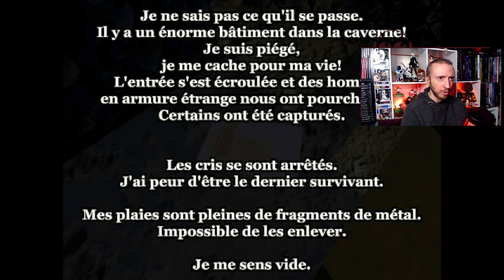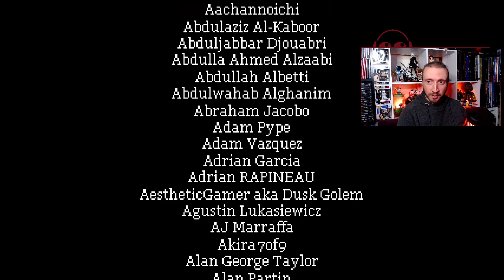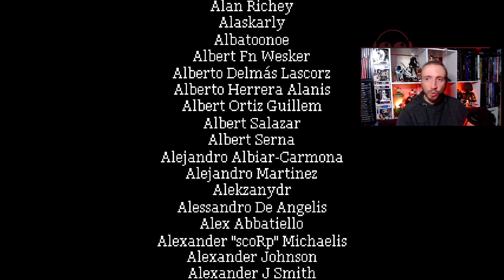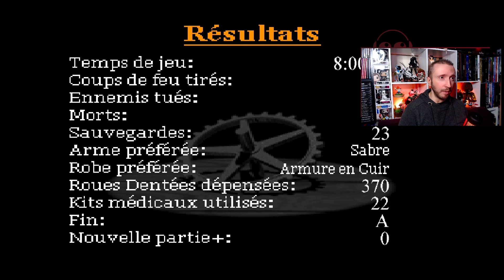Alisa #4/Fin | Boum le manoir 💥 [PS5] [LET'S PLAY] [FR]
Éditeur / Développeur : Top Hat Studios | Casper Croes
Plates-formes : PS5/4, Xbox Series/One, Switch, PC, Max, Linux
Année de sortie : 2020